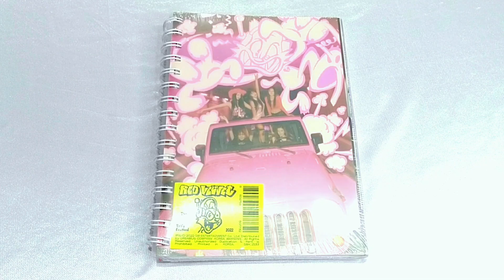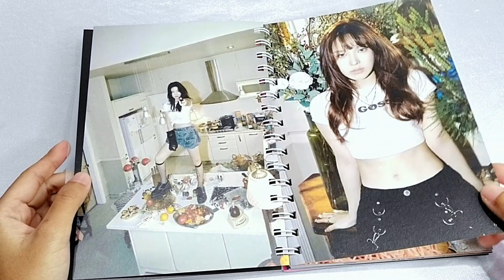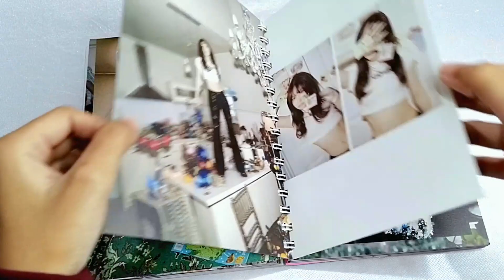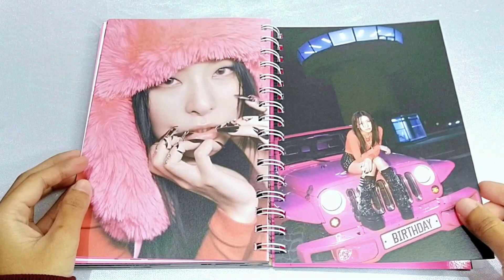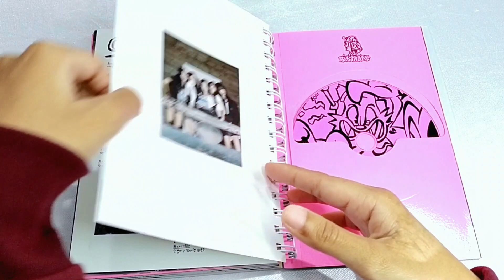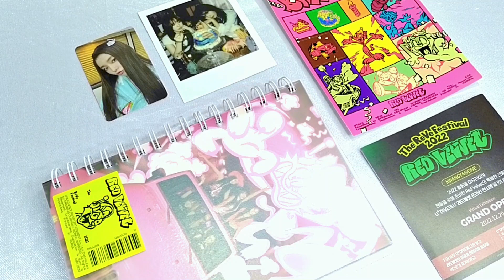UNBOXING RED VELVET 8th Mini Album The ReVe Festival 2022 : Birthday (ReVe Ver.)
Detail Album :
- Photobook
- CD-R
- Sticker
- Photo Card :  Random 1 out of 5
- Polaroid : Random 1 out of 7